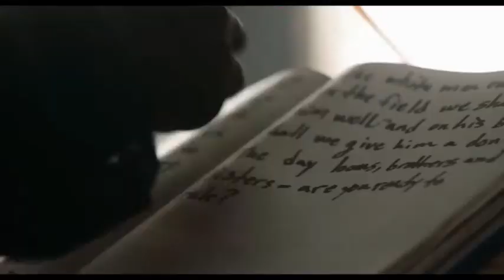Best trailer in 2020 never seen before